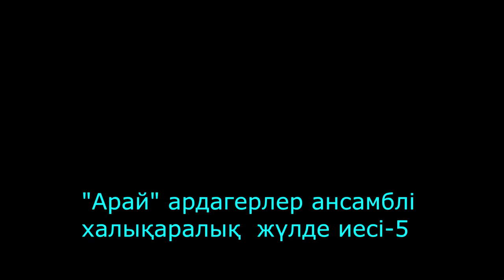"Арай" ардагерлер ансамблі халықаралық жүлде иесі-5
Алматы қаласы Наурызбай аудандық "Арай" ардагерлер ансамбліне "Бейбітшілік әлемі" Халықаралық Қазақ творчестволық бірлестігінің арнайы наградаларын тапсыру сәті мен ансамбль концертінен көріністер. Бесінші бөлім.